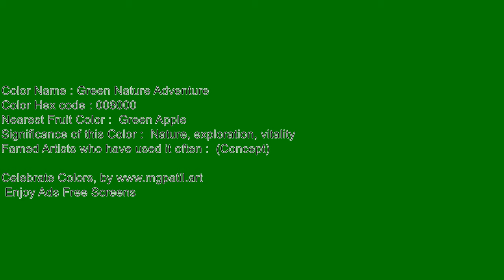🌈for tracing 60 minutes tracer Nature Green 🔇 | 111_46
Color: Nature Green Hex Code:  #008000

🟥🟧🟨🟩🟦🟪 Support me! 🟥🟧🟨🟩🟦🟪

🟥🟧🟨🟩🟦🟪 ReadMe 🟥🟧🟨🟩🟦🟪
Unleash Your Creativity: Silent 4K Nature Green Ambience screen for Artistic Inspiration 111_46

Here are a few ways you can use these blank screens:
Art 🎨:

colors.